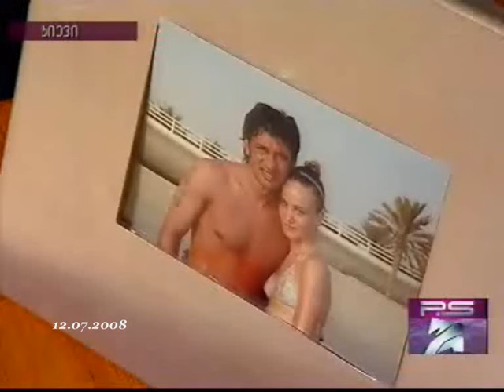P.S - kaxi kaladze & momavali meugle anuka areshidze